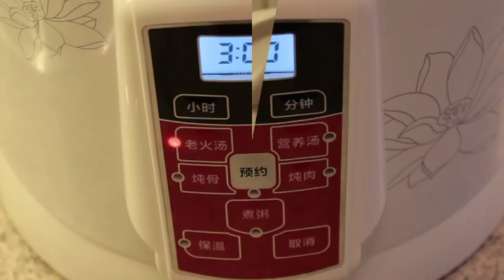Hühnersuppe mit Engelwurz │ Hühnersuppe Rezepte 【Che Shen's Küche】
Menstruationsbeschwerden regulieren !
Diese Hühnersuppe mit Engelwurz ist eine altbekannte chinesische Rezept für Frauen, die beim Menstruationszyklus Beschwerden wie Bauchschmerzen, Kopfschmerzen, unregelmäßige Blutung usw. haben. Durch regelmäßiges Verzehren dieser Suppe (1-2 Mal im Monat) wird die Beschwerde gelindert.
Empfohlen wird diese Suppe aber nicht während der Regel zu essen, da dadurch mehr und/oder verlängerte Blutung auftreten könnte.

PS: Ihr könnt natürlich auch normaler Kochtopf die Suppe zubereiten. Nach dem Sieden einfach auf kleine Flamme umschalten und 2 Stunden köcheln lassen.

Zutaten und Gewürze:
- 1/2 Suppenhuhn
- 2 gekochte Eier
- 30g chinesische Engelwurz / Angelikawurzel
- 30g schwarze Bohnen
- 60g chinesische Datteln
- 10g Goji Beeren
- Wasser zum Auffüllen
- Salz zum Abschmecken

Ich habe dieses Video mit Magix Video deluxe 2016 und dem Video-Editor von YouTube erstellt.